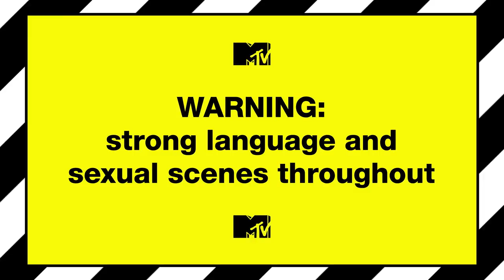Meet Chris & Jon | True Love Or True Lies?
It was love at first sight (via a dating app) for these happy chaps!